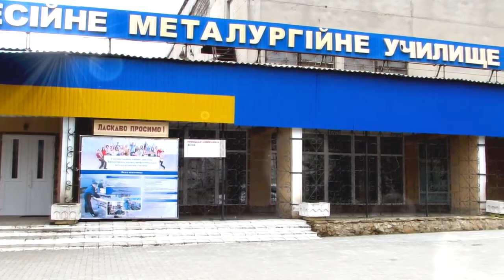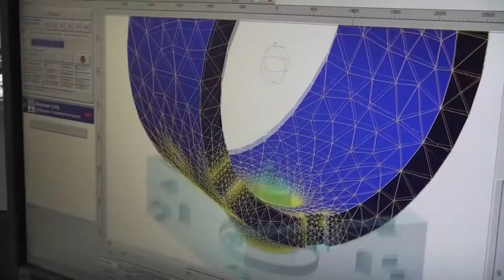Візитка ДНЗ "КВПМУ"